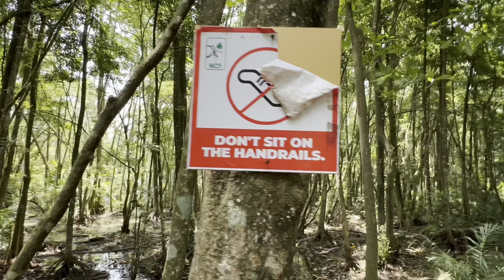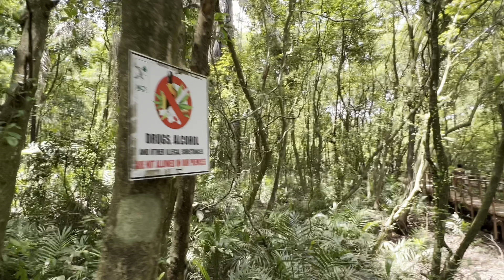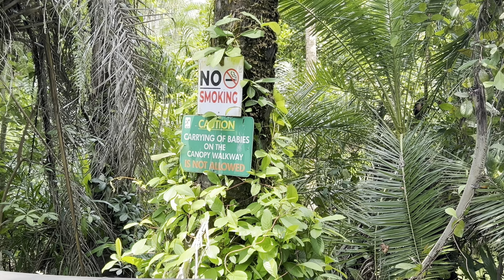Lekki conservative center in Lagos, Nigeria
For support for the channel

Get your passport men it’s the only way out